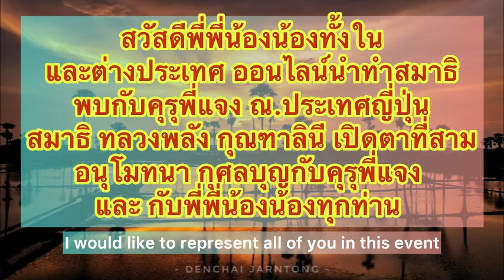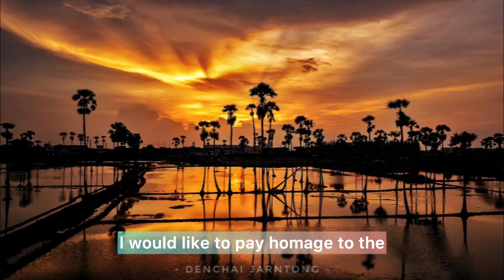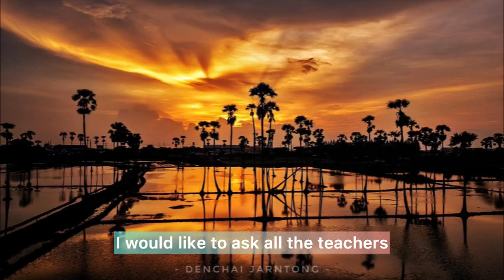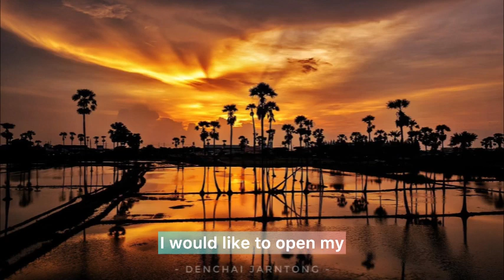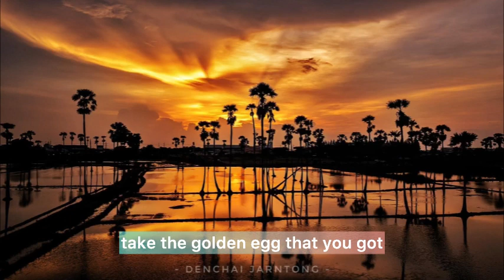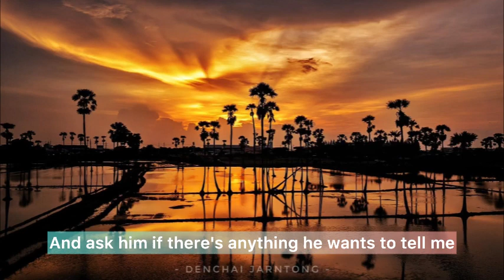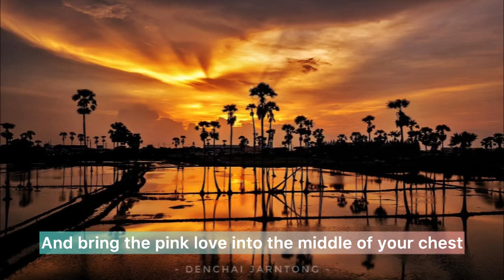นำทำสมาธิพบกับคุรุพี่แจง ณ.ประเทศญี่ปุ่นสมาธิ ทลวงพลัง กุณฑาลินี เปิดตาที่สาม EP 12#ธรรมะ#สมาธิ#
❤️ ฝาก FC ทุกท่าน เมตตา 🙏
ผมปิดโฆษณากลางคั่น เพื่อไม่ให้เสียอรรถรสในการรับชมรับฟัง  ดูคลิปวิดีโอช่วงแรกหรือช่วงท้ายของโฆษณาไห้จบด้วยนะครับ
เพื่อเป็นการ สนับสนุนและให้กำลังใจไห้ผมครับ 🌷🌷🌷❤️❤️❤️🙏🙏🙏🌍🌍✈️✈️✈️

❤️🙏🥕ร่วมสนับสนุนเป็นกำลังใจในการทำคลิปต่อไป ฝากกดติดตามจะได้ไม่พลาดคลิปไหม่ ฝากแชร์หาก มีประโยชน์ 😘🌷

❤️🌷🥕ร่วมสนับสนุนบท🙏😘ความเสวนา กสิกร
 นพสณฑ์ อัศวมานะศักดิ์
🥕  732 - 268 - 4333  ( พี่นพ )

❤️请求所有FC手下留情🙏
我在中场休息时关掉了广告。为了不失去观看和聆听的乐趣  请从广告的开头或结尾观看视频片段直至结束。
以此来支持和鼓励我。 🌷🌷🌷❤️❤️❤️🙏🙏🙏🌍🌍✈️✈️✈️

❤️🙏🥕请大家一起支持和鼓励我们继续制作短片。请按关注，这样您就不会错过任何新剪辑，如果有用请分享😘🌷。

❤️🌷🥕加入支持章节🙏😘开泰讨论
 诺帕森·阿萨瓦马纳萨克
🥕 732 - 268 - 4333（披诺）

❤️ Please be kind to all FCs 🙏
I have turned off the ads in the middle to avoid spoiling the viewing experience. Please watch the first or last part of the video clip until the end.
To support and encourage me. 🌷🌷🌷❤️❤️❤️🙏🙏🙏🌍🌍✈️✈️✈️

❤️🙏🥕Join in supporting and encouraging me to make more clips. Please click follow so you don't miss new clips. Please share if it's useful. 😘🌷

❤️🌷🥕Join in supporting the article🙏😘Discussion Kasikorn
Nopson Atsawamanasak
🥕 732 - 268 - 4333 (Phi Nop)

Join in supporting the channel (Nong Lem) 🙏at
Savings account, Government Savings Bank, The Mall Bangkapi branch, account Kulwat Trakulpaengkul